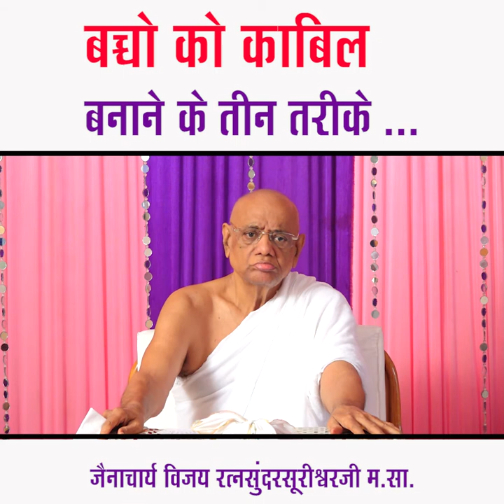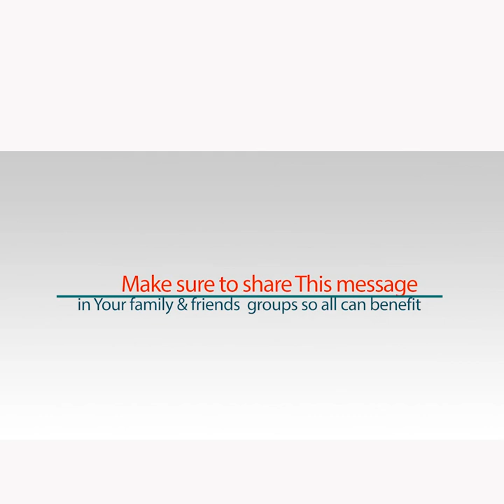Find an abilityIn your Child...बच्चों को काबिल बनाने के तीन तरीके...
Find an ability
In your Child...
बच्चों को काबिल
बनाने के तीन तरीके...
3 ways  to make your child  Capable